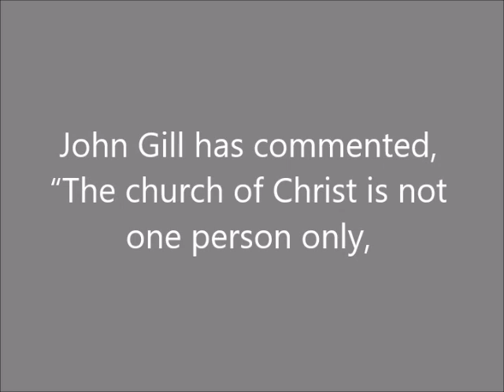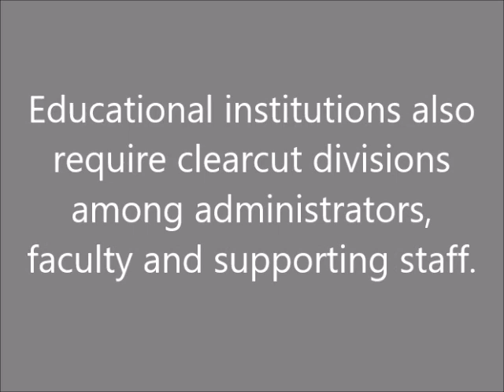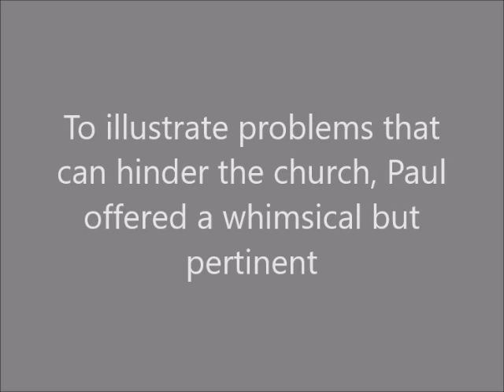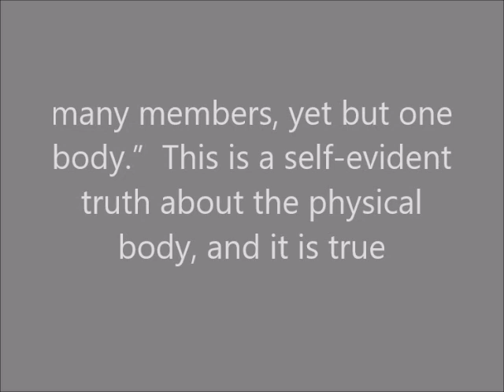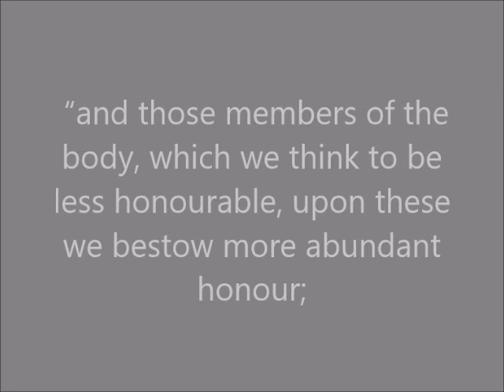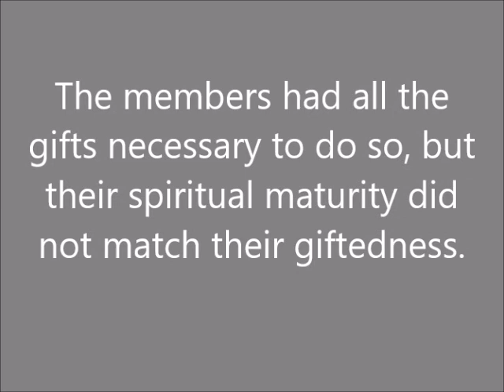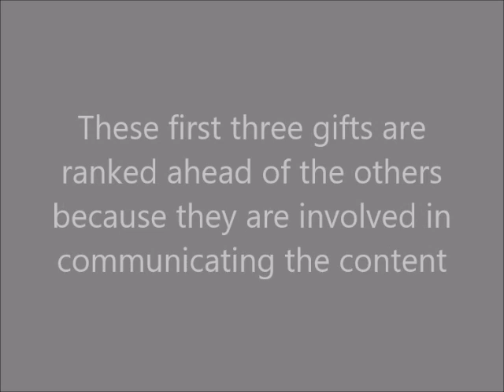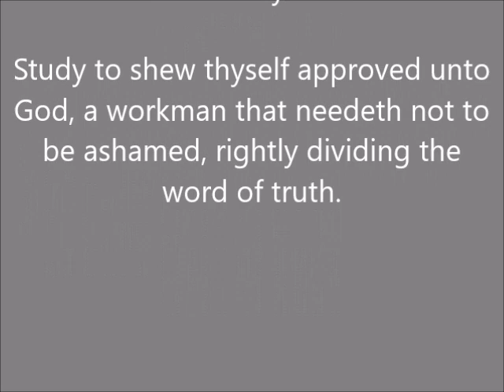Sunday School Lesson (January 29, 2023) Blessing of Belonging in Christ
Lesson is Entitled:  Blessing of Belonging in Christ,
Lesson Text Comes From:  I Corinthians 12:14-31,
Date:  Sunday January 29, 2023,